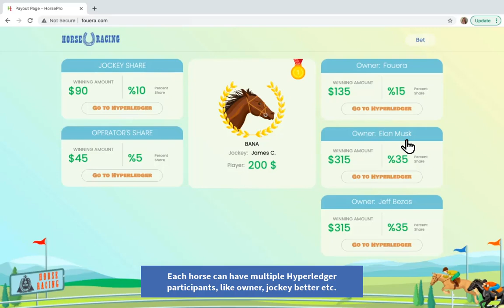Hyperledger - Horse Racing Demonstration